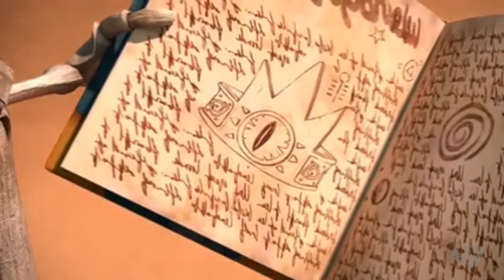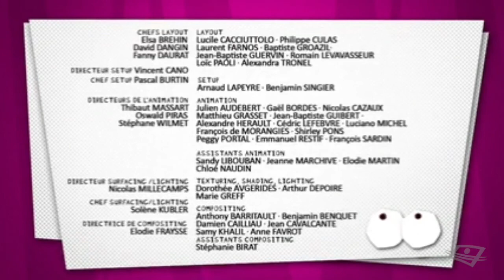the owl and co the owl of the crown